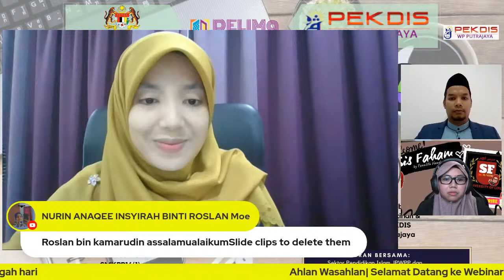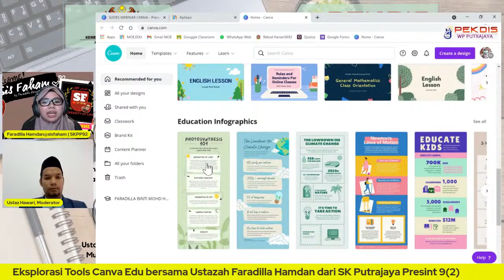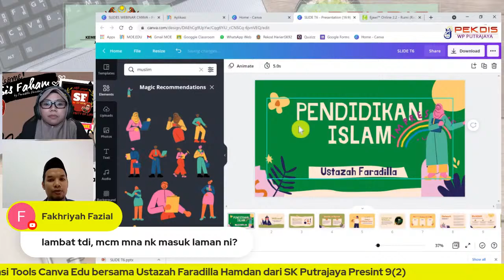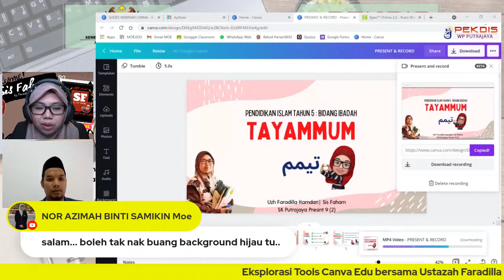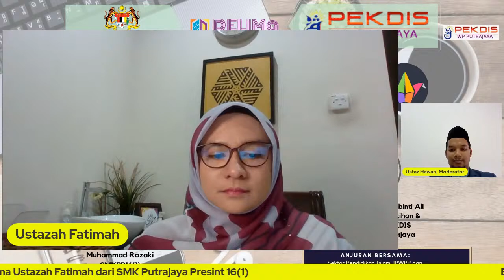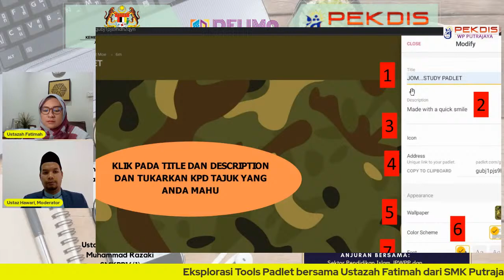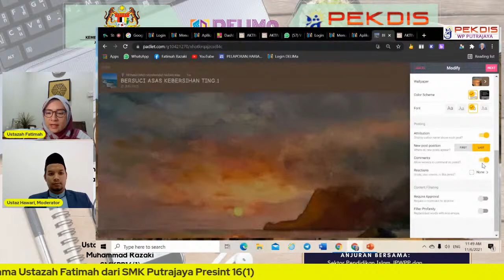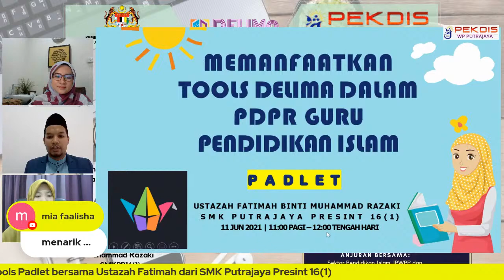MEMANFAATKAN TOOLS DELIMA DALAM PDPR GPI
Siri eksplorasi Aplikasi dan Tools Delima dalam PdPR Guru Pendidikan Islam khasnya dan buat semua guru amnya.

Objektif:
1.Meningkatkan kompetensi dan kualiti PdPR guru-guru Pendidikan Islam
2.Mengetengahkan guru-guru pakar,guru Youtuber dan guru e-murabbi KPM Pendidikan Islam Putrajaya dan seluruh Malaysia.